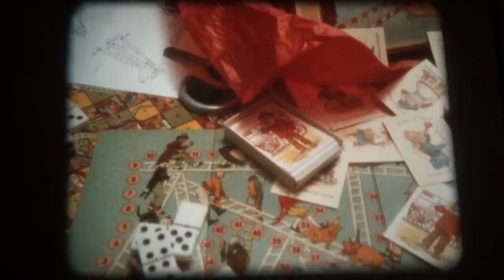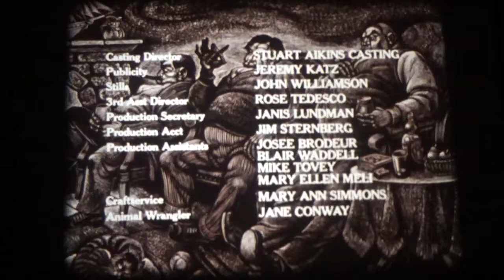16mm Film - A Child's Christmas in Wales - CA/GB/USA 1987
16mm Film - A Child's Christmas in Wales - CA/GB/USA 1987

Directed by: Don McBrearty

Written by: Jon Glascoe, Peter Kreutzer, based on the novel by Dylan Thomas

Cinematography by: Tony Impey, Mark Irwin

Starring: Denholm Elliott, Mathonwy Reeves, Glynis Davies, Michael Fawkes, Jesse McBrearty, Calum McGeachie, Gwynyth Walsh, Nigel Bennett, Anne Butler, Helen Beavis, Jenny Turner, Donald Ewer, Gordon Masten, Bridget O'Sullivan, James Mainprize, Marti Maraden, Rolant Ellis Thomas, David Jones, Jo Paige, Gaynor Jones

It's Christmas Eve in Wales. A young boy named Thomas is excited about the holiday, but he's also disappointed because it's raining instead of snowing. His grandfather gives him an old snow globe as an early Christmas present and starts telling colorful, amusing stories about his childhood Christmases that are shown in flashback. Thomas keeps asking his grandfather more questions because he likes the stories and because he doesn't want to go to bed. His parents finally insist that he go to bed, and his grandfather tells him one last story about going to bed on Christmas night while listening to his family singing carols downstairs. After Thomas falls asleep at last, his grandfather opens the bedroom window and sees falling snowflakes.